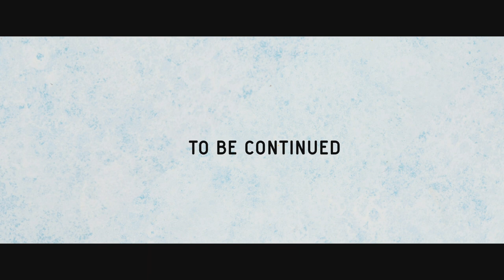First Papa | Tamil Web Series | Episode 01 | Boopathiccg | Sowmiya | Jayanth | Aravindsamy | Jerome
Casting : Kutty Sekar , Jeeva , Jai Ganesh , Sree Ram , Aj , Aravindsamy , Pandi , Vicky

Written & Directed by : Jayanth
Cinematographr : Aravindsamy
Editing & SFX & VFX & DI :Boopathiccg
AD : Jai & Pradeep
Dubbing Artists : Manimegalai & Nagaraj & Prabu
Title Design : Sky Riswan
Pro : BDP 24/7
Poster Design : Imran Ahamad
Accosted Producer : Sharatha
CO Producer : Rajaganapathy - Kumar - Sathya
Producer : Jeeva
Banner : BIG DREAM PICTURE

9'la Guru chennal is specialized for fascinating  video presentation about world wonders, Mysteries , Aline's ,  Entertainment Etc. It's a complete        entertainment chennal which is created to delight the viewers with its unique topics and presentations. do subscribe it for more fun

@Ready Nanba